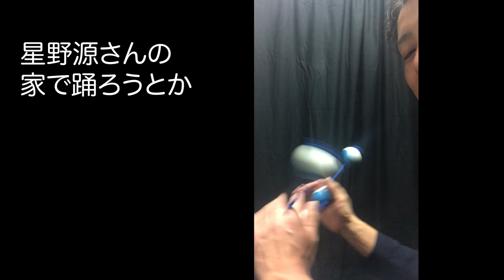【パチカ】パチカの練習方法１ how to practice to play patica?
今更ながらパチカの練習です
自宅謹慎長いので練習しがてら
練習方法紹介の第一弾です

パチカの購入はこちら
色が違うものが後々いいですよ！

【参考動画】